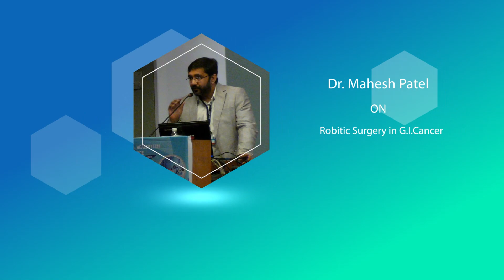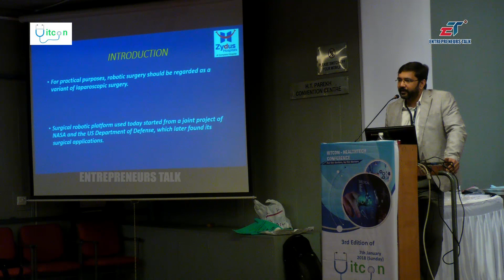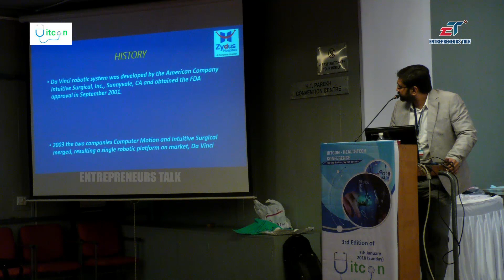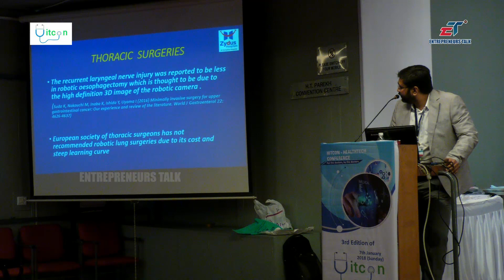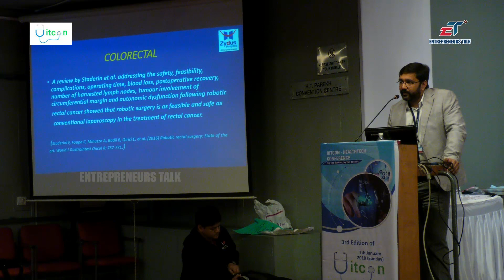Dr Mahesh Patel Onco Surgeon Zydus Hospital on Robitic Surgery in G.I.Cancer at Hitcon 2018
Dr Mahesh Patel Onco Surgeon Zydus Hospital on Robitic Surgery in G.I.Cancer at Hitcon Healthtech Conference 2018